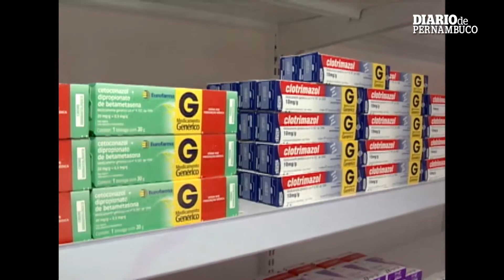Farmácia Lafepe reinaugura com mais preços acessíveis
A farmácia do Lafepe reinaugura loja em Dois irmãos. A loja conta agora com mais medicamentos genéricos e similares, dentre os mais de 100 remédios, 47 são de fabricação própria.